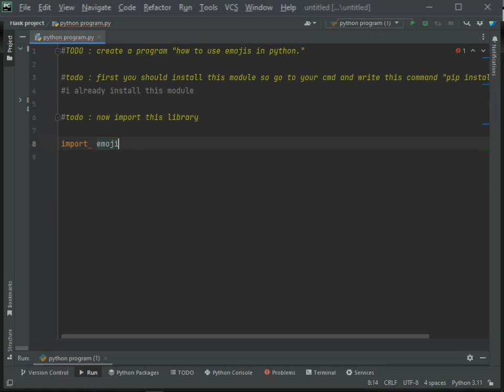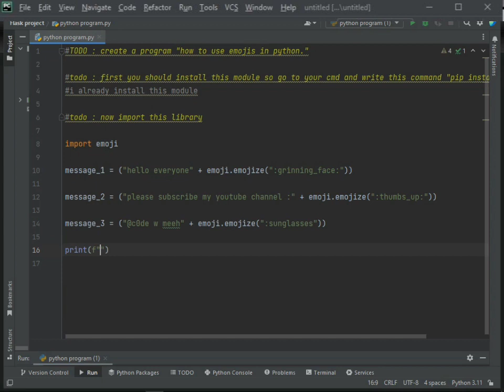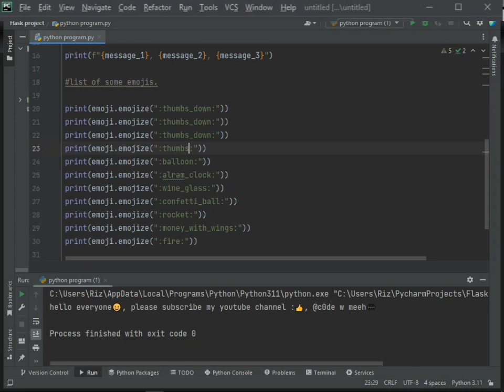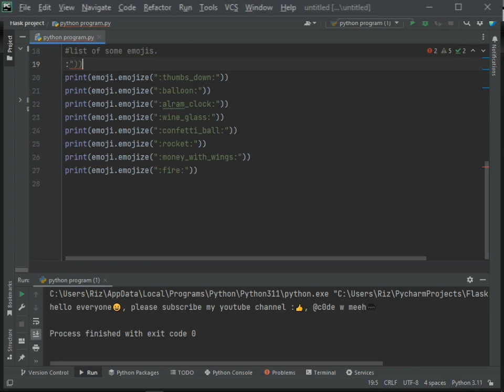Print Emojis in Python: Step-by-Step Tutorial with Documentation | Python Programming Tutorial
The documentation includes information on how to install the module, how to use the various functions provided by the module, and a list of all the supported emojis and their corresponding codes.